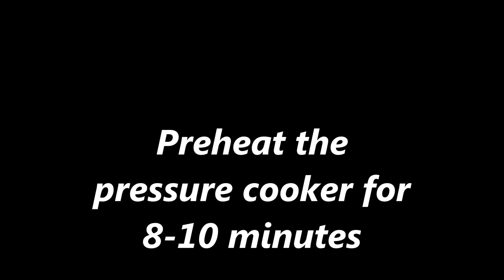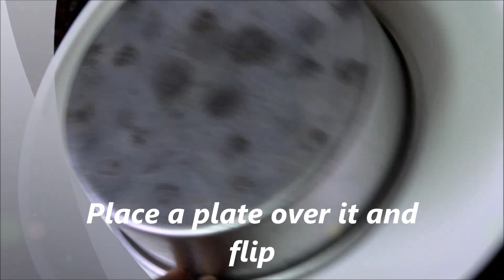Eggless cake recipe /बिना ओवन के बनाये गाजर का केक/Carrot cinnamon cake recipe/carrot cake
Can you bake in a pressure cooker?